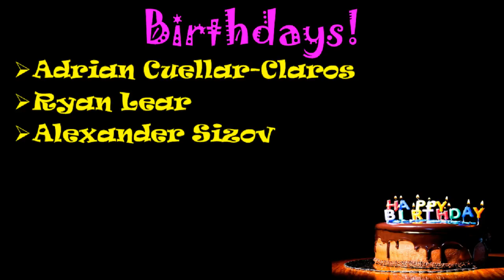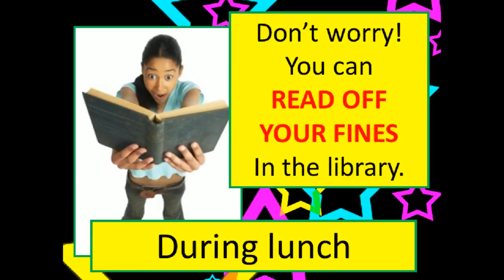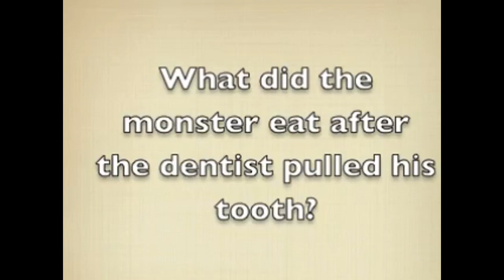TwainTV Live 04/06/18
The latest from TwainTV live from the studios of Mark Twain Middle School. Check back here for all the news you need!

Intro animation by Leah Nohra
Intro image courtesy of FreePik
Intro music, "April Showers," by ProleteR